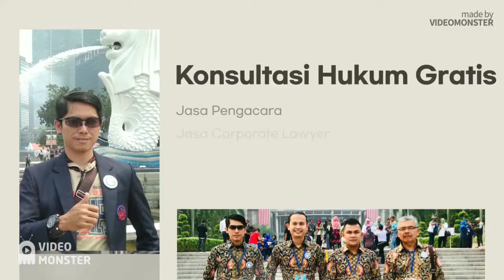Aturan Hukum Pasang "POLISI TIDUR" di Komplek Perumahan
Catat ! jangan sembarangan bikin polisi tidur, ada aturan hukum dan spesifikasinya !